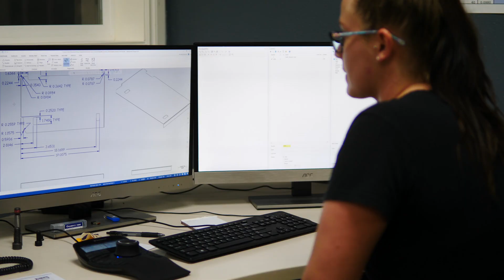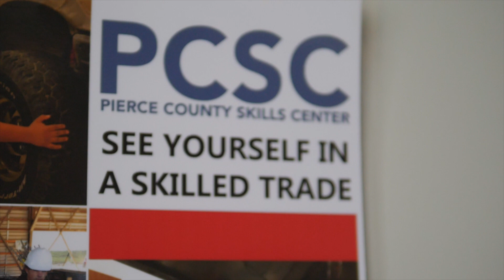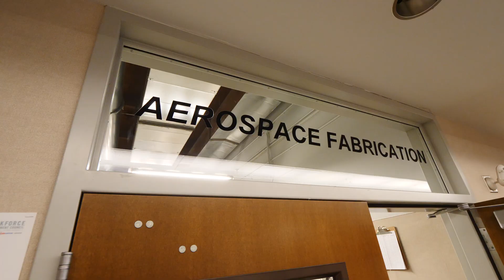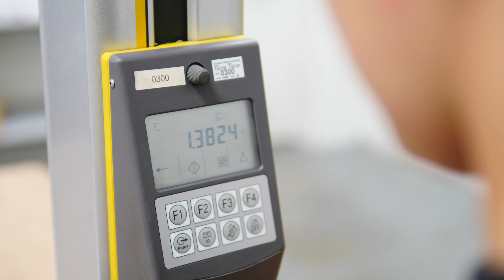Why I Chose Manufacturing | Kailey Harding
Kailey Harding’s interest in manufacturing first peaked when she saw students making carbon fiber skateboards at the Pierce County Skills Center. As an avid longboarder, she was immediately drawn to the hands-on learning.

After two years of learning composites, fabrication, and machining at the skills center, Kailey landed a job as a machinist and immediately enrolled in AJAC’s four-year machinist apprenticeship program. Through her time in the apprenticeship, Kailey grew her foundational machining skills through one-on-one mentorship and industry-aligned curriculum delivered by AJAC’s instructors.

Her current role at Spearman Corporation in Kent, Washington is to create high tolerance parts for commercial and military airplanes. Over the last three years, Kailey has proudly machined parts for the Boeing 737, 777, and 767 respectively.

For Kailey, the industry as a whole can do a better job of marketing manufacturing to women, “Its really not influenced. You don’t see advertising to say ‘Hey, females, work here!’. It is a big growth process to get to where I am today. Overall, it is a morale boost going to AJAC. You’re learning different things throughout the four years and every time you learn something new, you can take it back to work and apply it.”

Kailey’s advice to encourage more women to pursue manufacturing, “No matter where you work, you have to have the passion for it. If it is in you, and you are feeling a little nervous, step on in it. I would definitely get into AJAC’s because they are going to guide you and support you. Go for it; be confident in your words, and who you are.”

Kailey is in the third year of her machinist apprenticeship and expects to graduate in 2021.

To launch your career in advanced manufacturing, please visit AJAC’s Getting Started